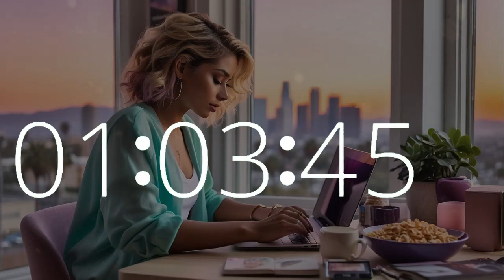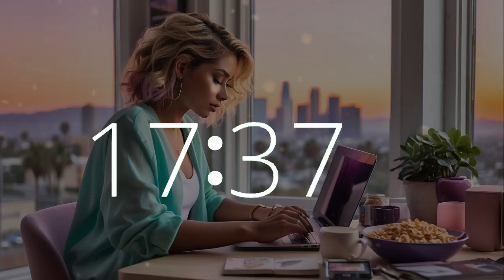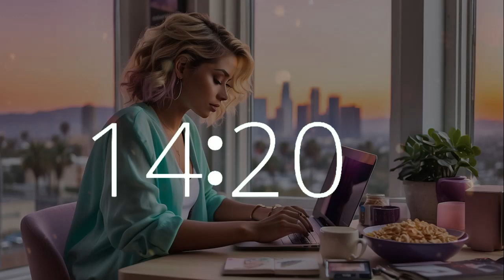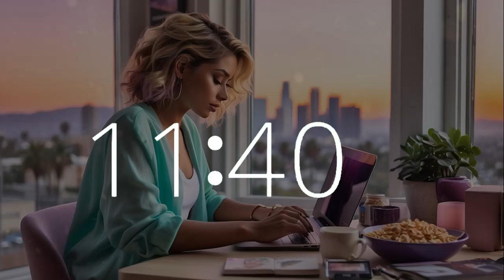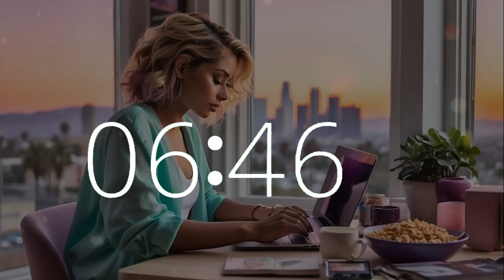1 hour 45 minute timer lofi chill music to celebrate Cereal Day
Embrace Cereal Day with our 1 hour 45 minute timer, accompanied by a countdown and a serene 10-second warning alarm, featuring relaxing lofi beats. Immerse yourself in the California vibe as you enjoy a bowl of cereal while working on your laptop. At Techtonic Grooves, we offer a dynamic world where chill lofi music fuels productivity and creativity. Explore our innovative soundscape merging technology and music, tailored for work, study, or relaxation. Join us on a musical journey from Silicon Valley to California's vibrant music scene. Whether coding or brainstorming, let Techtonic Grooves inspire your success.